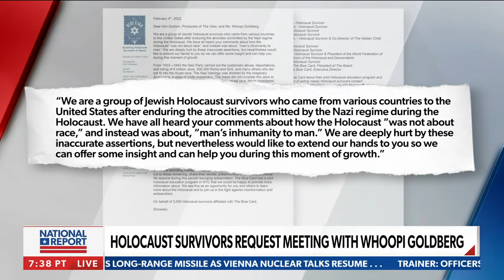Holocaust survivors want to connect with Whoopi Goldberg and share their stories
After Whoopi Goldberg's comment that the 'Holocaust was not about race', Holocaust survivor Sami S. and many more are extending an invitation to Ms. Goldberg to hear their stories and grow from this experience.

Thank you to News Max for helping us extend our invitation to Ms. Goldberg!